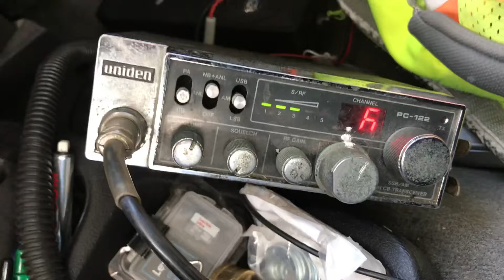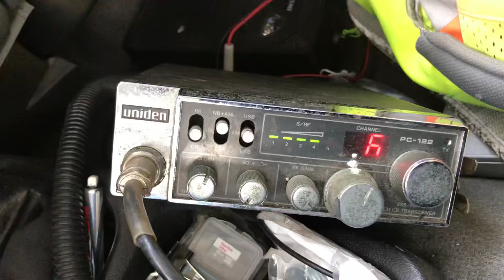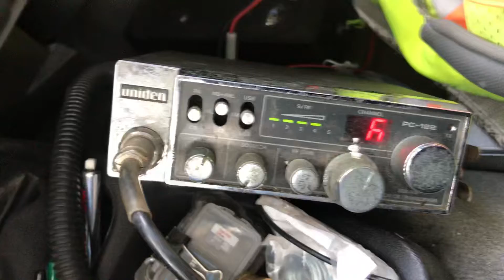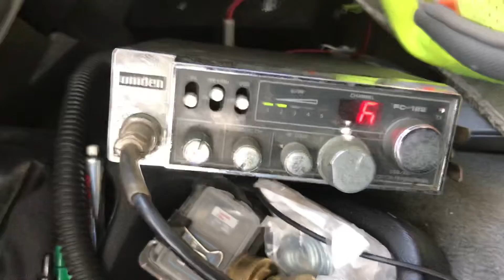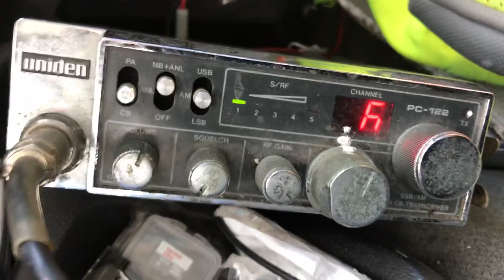Motor Mouth Maul talk show